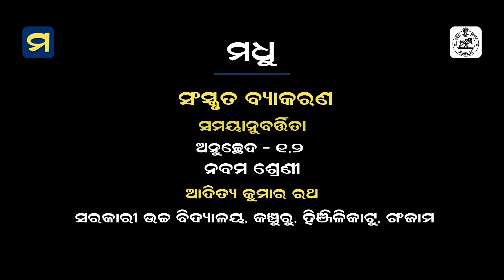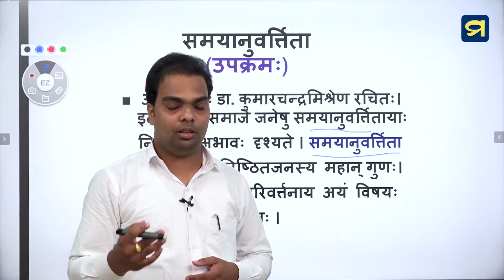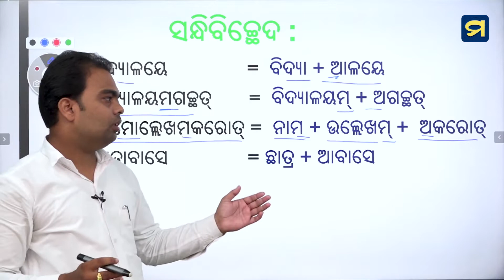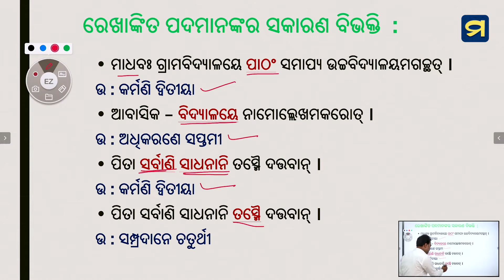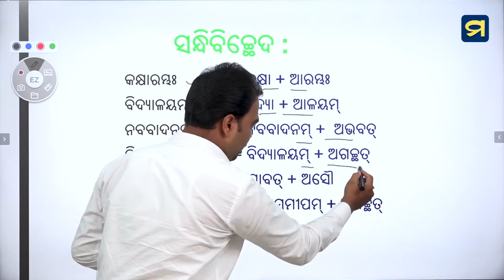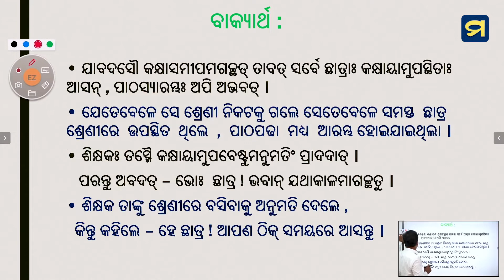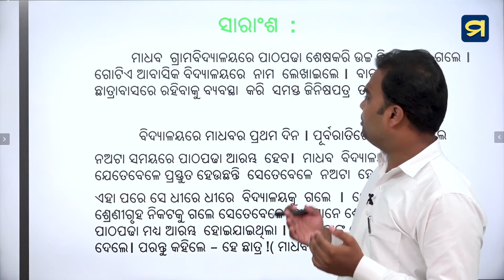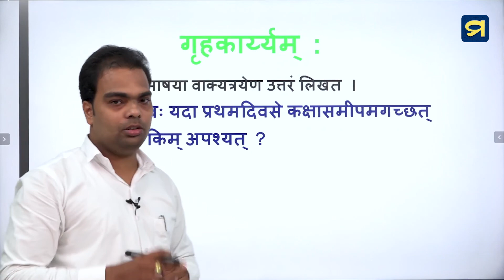ନବମ ଶ୍ରେଣୀ - ସଂସ୍କୃତ - ଷଷ୍ଠ ପାଠ - ୦୧ | Class IX - Sanskrit - Chapter - 06 -01 | Madhu App | HSC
ନବମ ଶ୍ରେଣୀ - ସଂସ୍କୃତ  - ଷଷ୍ଠ ପାଠ - ୦୧
 ସମୟାନୁବର୍ତ୍ତିତା -  ଅନୁଚ୍ଛେଦ - ୦୧ , ୦୨